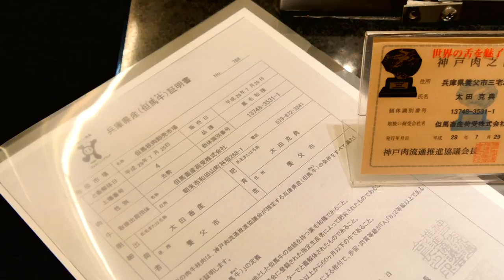Oldest Kobe Beef Teppanyaki Restaurant | Misono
Don't forget to reserve NINJA WiFi if you want internet in Japan!

If you ever have the chance to go to Kobe City in Kansai, one thing you have to try is the world famous Kobe wagyu Beef! We were lucky enough to be invited out to the FIRST Teppanyaki Steak Restaurant in Japan, Misono. This establishment popularized the idea of having chefs cook delicious food right in front of you. They came about in 1945 and was overwhelming popular with American Soldiers at the time. Teppanyaki quickly spread throughout the city and eventually the country. If you are also looking for things to do in Kobe, I really recommend checking out Ikuta Shrine and Nunobiki Falls. Both are beautiful areas rich with history older than Misono itself.